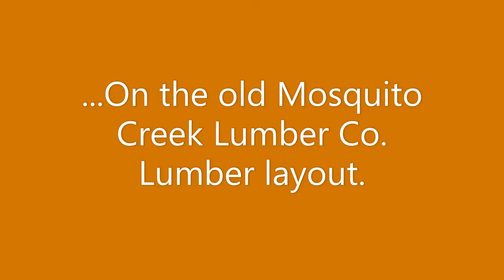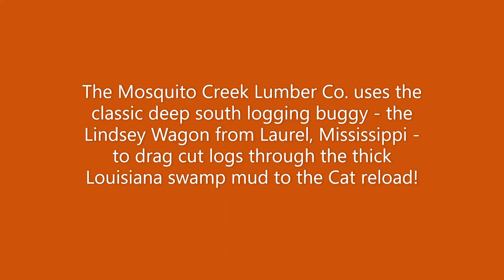Nickle Creek Reload On the On30 Mosquito Creek Lumber Co Swamp Logger railroad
The logging reload is a location where logs are brought in from the cutting site by one means of transportation and reloaded onto another transportation source. Many logging shows used tractor crawlers and high wheels or carts to bring logs to the railhead for transportation by trains to the sawmill.
On my now dismantled basement-size Mosquito Creek Lumber Company On30 Layout, I had tried to create the muddy feel of a Louisiana cypress swamp reload, called the Nickle Creek Landing Reload.